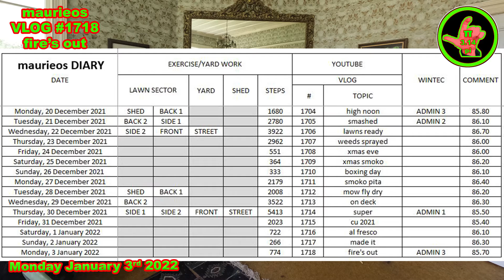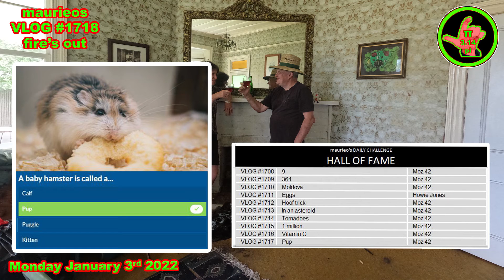maurieos VLOG #1718 fire's out